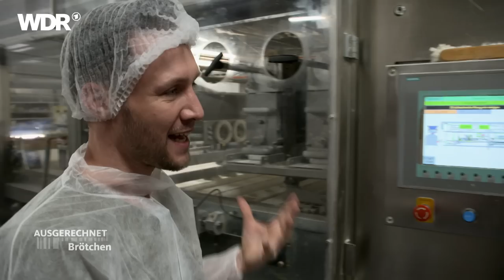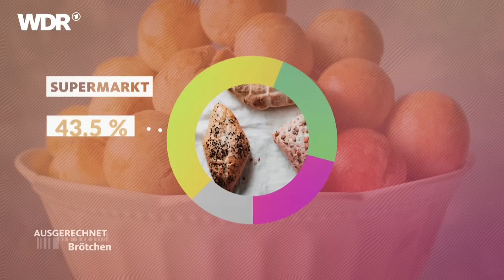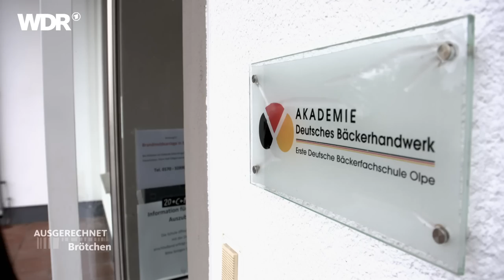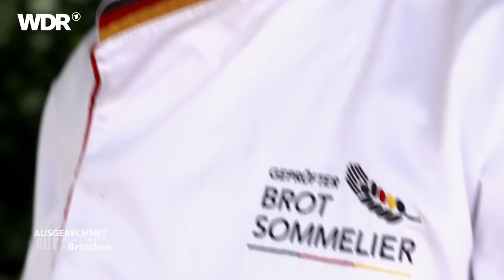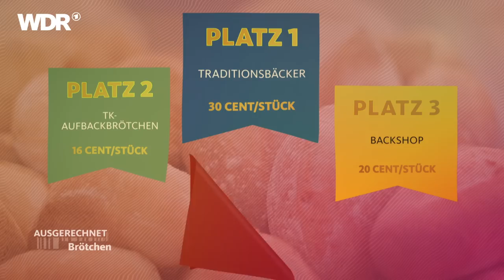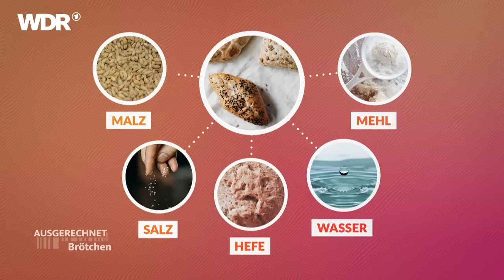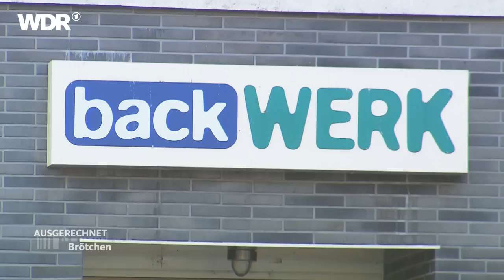Brötchen - Bäcker, Backshop oder Discounter? | Ausgerechnet | WDR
Die Preisunterschiede bei Brötchen sind riesig – 15 Cent beim Discounter, bis zu 49 Cent beim Traditionsbäcker. Aber steckt im dreimal so teuren handgemachten Brötchen auch dreimal so viel Arbeit und Liebe wie im aufgebackene Teigrohling aus der Massenproduktion? Reporter Sven Kroll rechnet aus, was ein Brötchen in der Herstellung kostet und erfährt in der Backstube wie viel Arbeit drinsteckt. Außerdem macht er den großen Geschmackstest: Traditionsbäcker, Backshop, Discounter oder Aufbackbrötchen – wer macht die besten Brötchen?

Ein Film für Ausgerechnet von Andre Jancevski.